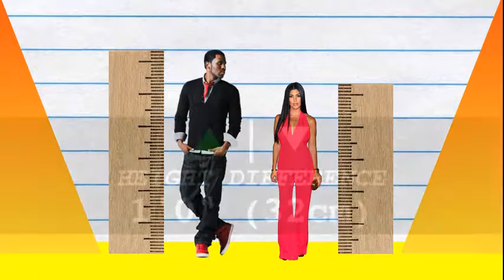How Much Taller? - Jason Derulo vs Kourtney Kardashian!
We compare Jason Derulo and Kourtney Kardashian in height, visually and with data, and reveal just how much the difference is between the singer and reality TV star!